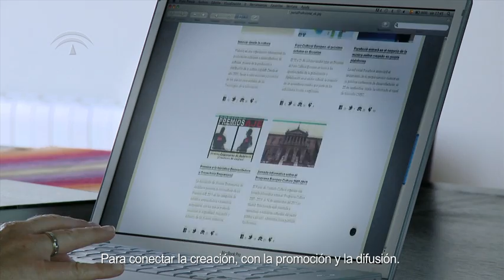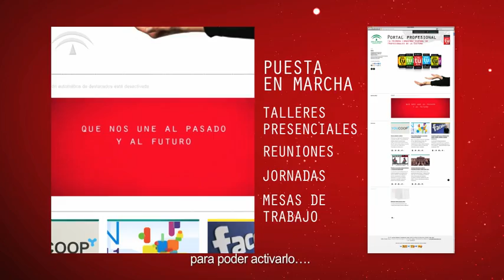Promo Comunidad Profesional Andalucía Tu Cultura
Conéctate a y conocerás lo más nuevo de cultura